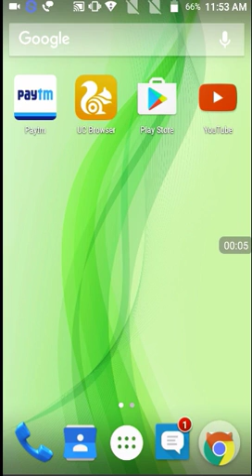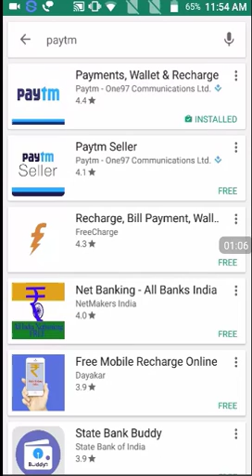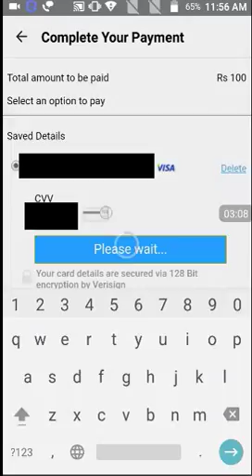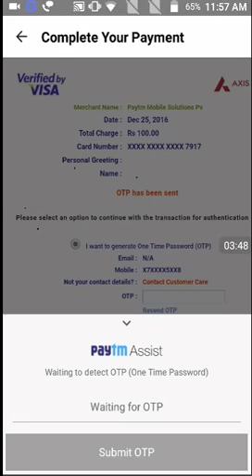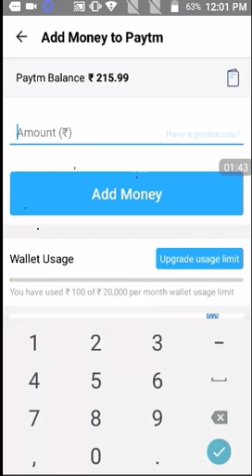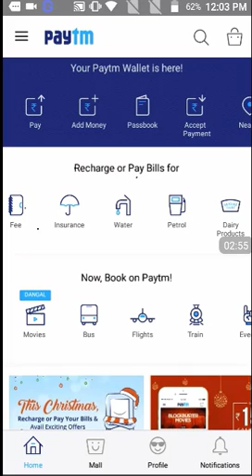HOW TO USE PAYTM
WEL   COME   TO  MY  CHANNEL  FRIENDS .  I  HOPE   THAT  MAKE  BETTER  WORLD . CASHLESS  FECILITIES  IS  MAKE  BECOME  BETTER  WORLD  OPTION  IN  THIS  FUTURE .

VIDEOS  LINKS